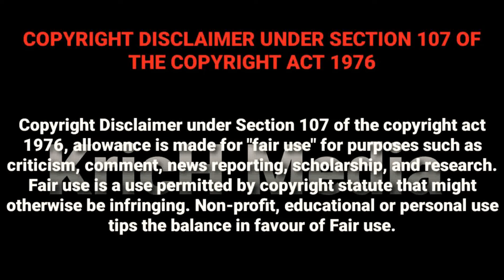அம்மனை போல் என்ன ஒரு அருமையான நடனம் | குலசை தசரா | veppilai veppilai amman song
🔱 KricH Media 🔱

📛  அம்மனை போல் என்ன ஒரு அருமையான நடனம்  "பாளையத்து அம்மன்"  📛